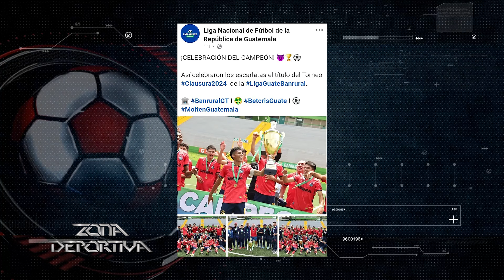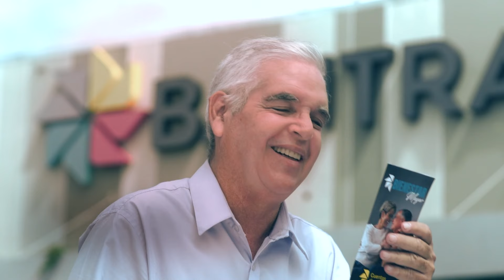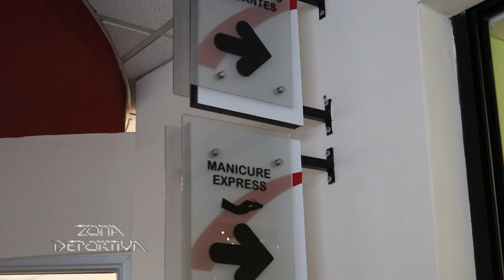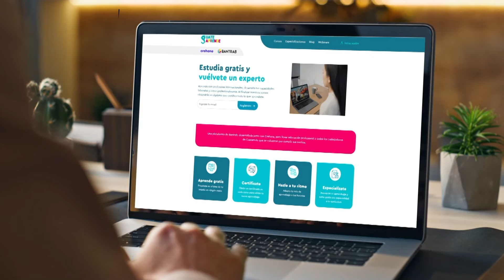Bienvenidos al programa Zona Deportiva 810 | Sábado 12 de octubre del 2024